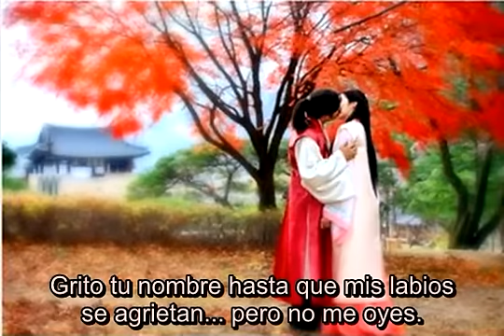Changmin - A person like tears (Jeon Woo Chi OST) [Español]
Si desean ver más videos subtítulados, vayan a nuestro blog y no duden en comentar.